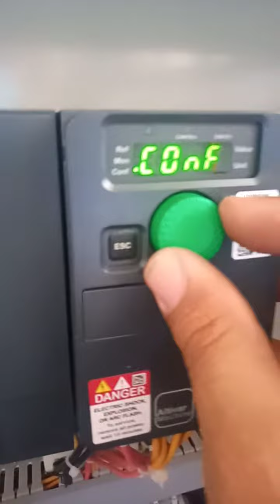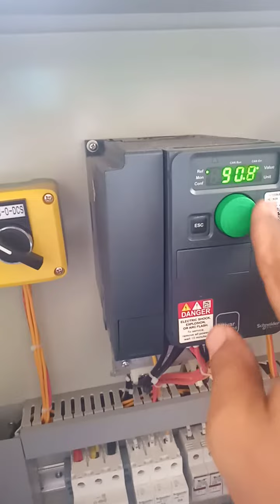atv320 seting local